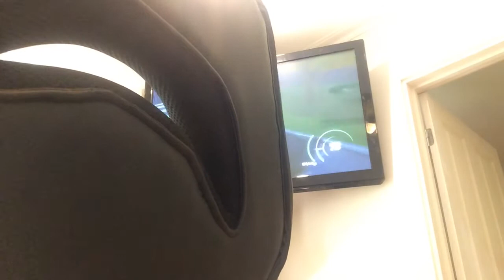14 September 2021